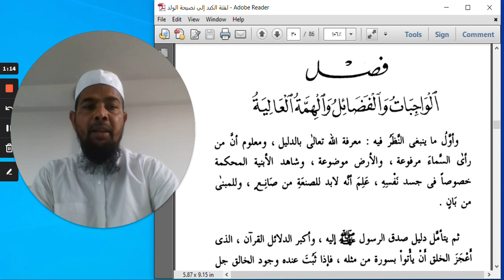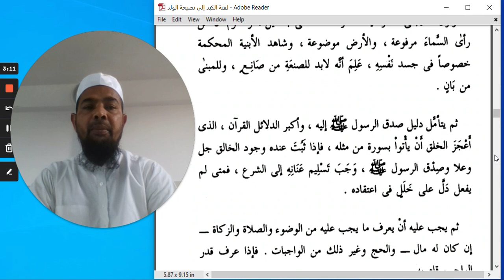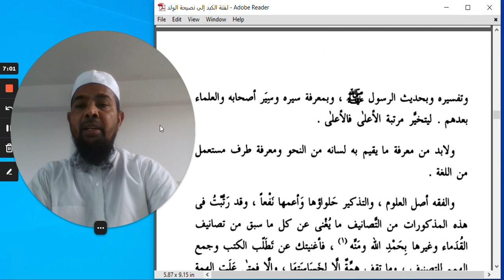نصيحة الولد 2 للإمام ابن الجوزي Arabic language.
ابن الجوزي
arabicliteratur language and arabic literature/arabi adab arabi zaban seekhe/Arbi seekhe

Asslamu Alaikum !

Hazrat!

Taqreer bayanat
Taqreer bayan
Taqreer vidio
Ilm ki fazilat aur hasil karne ka tariqa
Rasheed Rajasthani
Rasheed nadvi
Islahi bayan
Islahi bayanat
Motivational vidio
Abdur Rashid
Abdul Rashid
Rashid miftahi
Rasheed
Rashid
Tarbiyat
Darsequran
Dars e Quran
Darse hadees

Rasheed nadvi
Islahi bayan
Islahi bayanat
Motivational vidio
Abdur Rashid
Abdul Rashid
Rashid miftahi
Rasheed
Rashid
Tarbiyat
Darsequran
Dars e Quran
Darse hadees
Development personality
Age badho
مختارات-من ادب العرب
مختارات-أول
مختارات-ُثاني